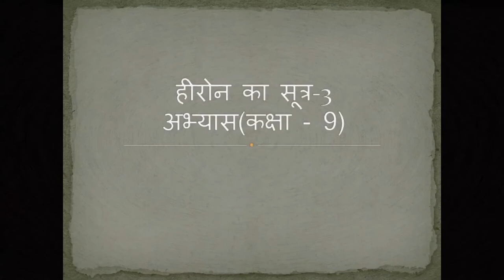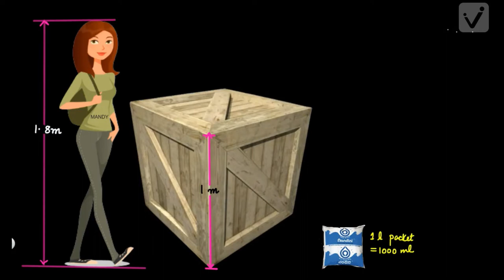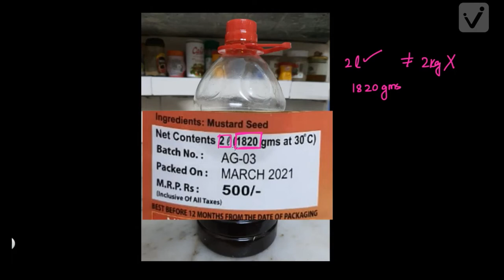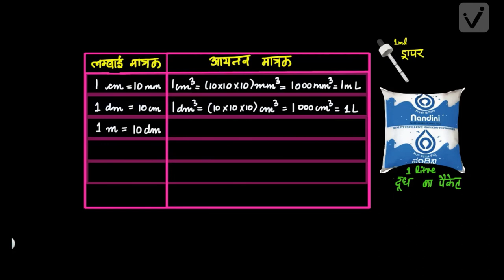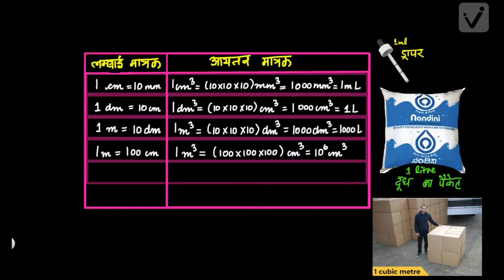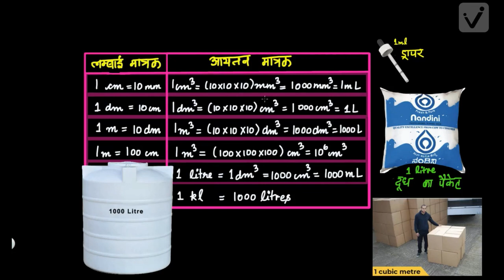हीरोन का सूत्र -3 अभ्यास (कक्षा -9)